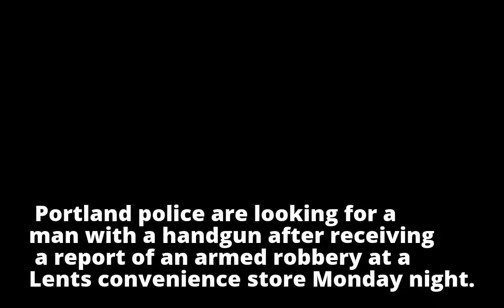Armed robbery reported in Lents; police seeking suspect